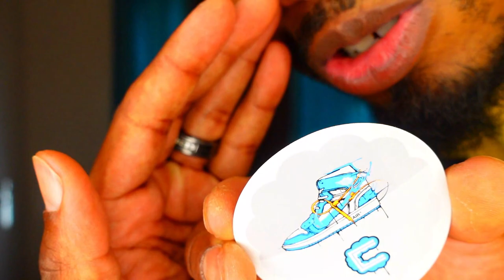420 SURPRISE BOX FOR MY BOYFRIEND!